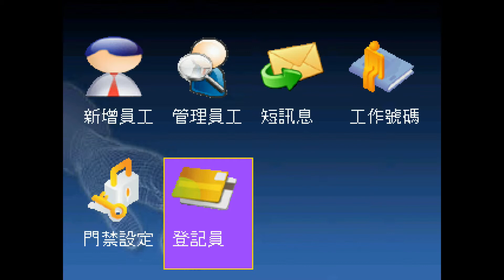指紋機操作教學 - 設定登記員權限